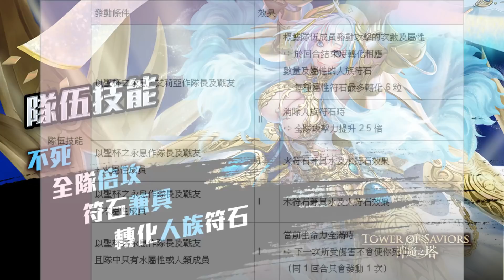【神魔之塔】新黑金👉『我誤會妳了！』更正版分析！完整隊員推薦！【聖杯之永息 · 艾莉亞】【小許】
Nonolive ID:16092134